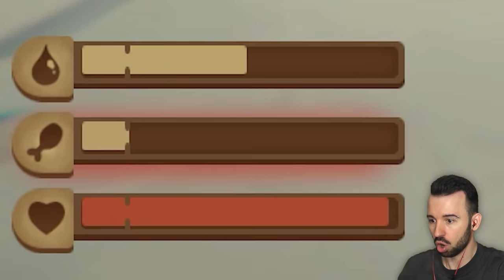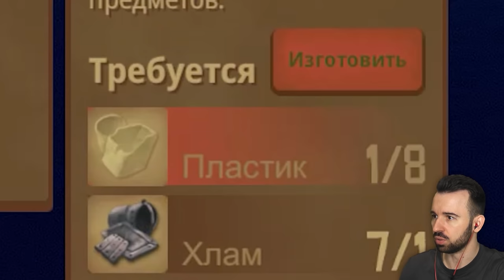Я СНОВА ВЕРНУЛСЯ НА ПЛОТ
После стольких лет Юджин вернулся на плот в игре Raft #1